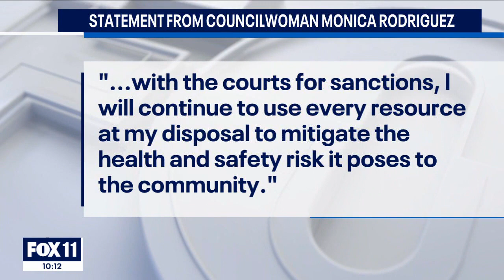RVs pack LA homeowner’s backyard in Sylmar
A makeshift RV park was spotted in a Los Angeles resident's backyard, with at least 15 vehicles parked on the Sylmar property.